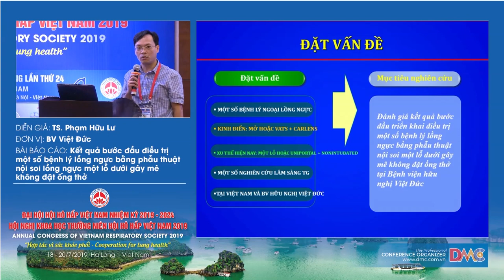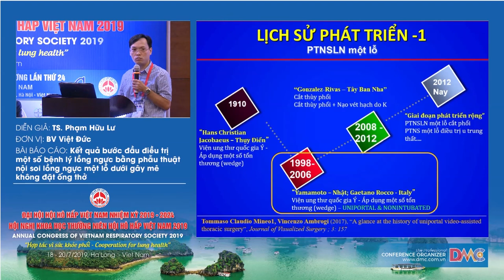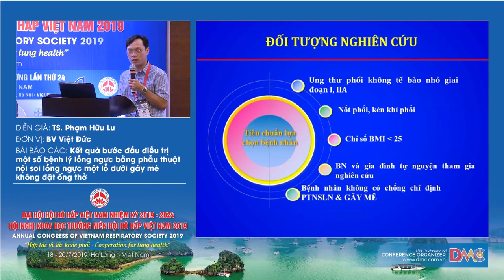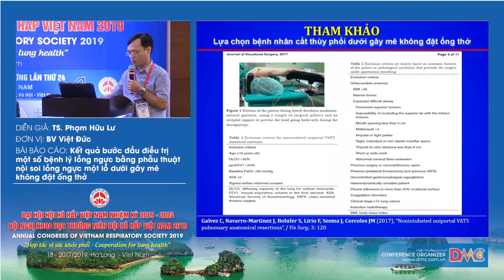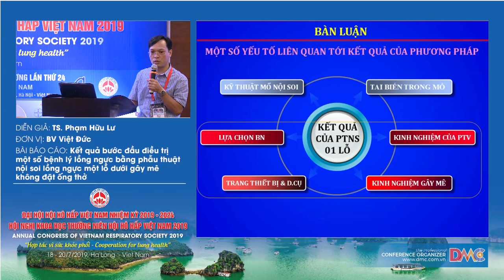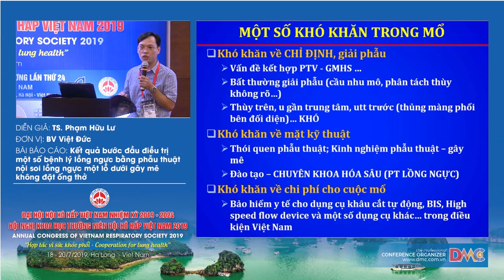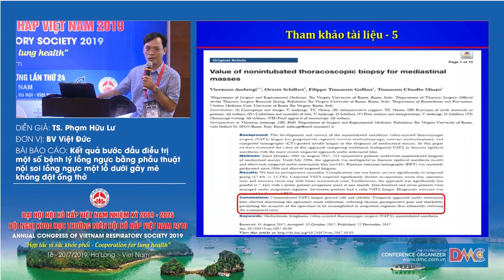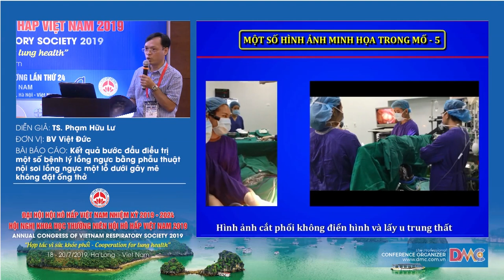Kết quả bước đầu điều trị một số bệnh lý lồng ngực bằng phẫu thuật nội soi lồng ngực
TS.BS. Mạc Thế Trường
Bệnh viện VIệt Đức
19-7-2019 - Hội trường Cô Tô - Khách sạn Mường Thanh Luxury Quảng Ninh